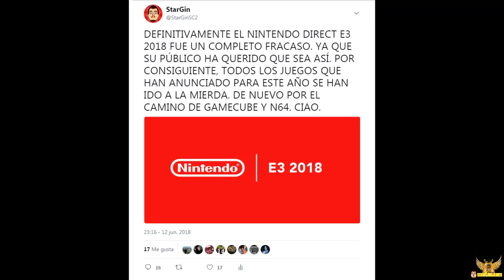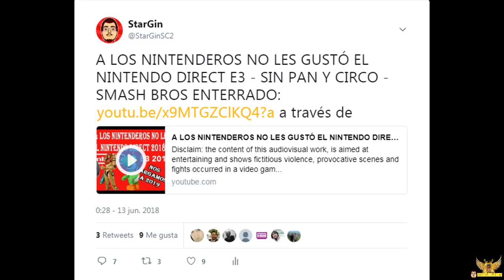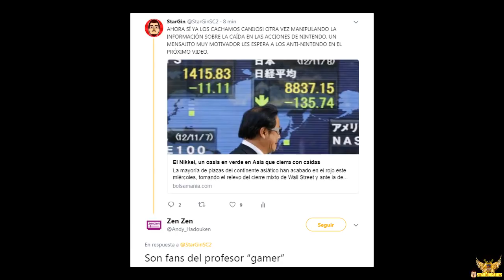PESCADOS INFRAGANTI. LOS ANTI-NINTENDO DISTORSIONANDO - LA CAÍDA DE NINTENDO EN BOLSA